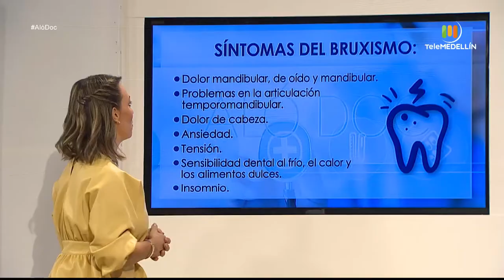Así se trata el bruxismo [Aló, Doc] Telemedellín